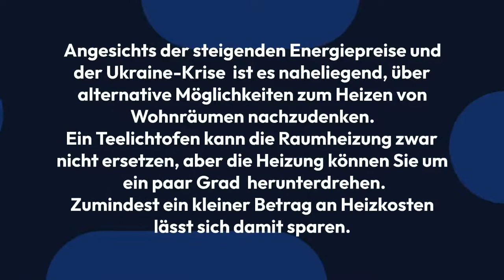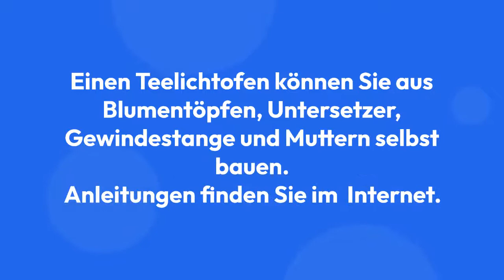Teelichtofen Test und Heizkosten sparen (unbedingt ansehen!)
Ein Teelichtofen ist ein kleines und tragbares Gerät, das zum Kochen verwendet werden kann. Es ist eine gute Wahl für Menschen, die viel unterwegs sind, oder für diejenigen, die in einer Umgebung mit begrenztem Platz kochen möchten.

Mit einem Teelichtofen können Sie eine Vielzahl von Speisen zubereiten. Dazu gehören Fleisch, Gemüse und sogar Desserts wie Kuchen und Kekse. Der Ofen verwendet die Wärme von Kerzen zum Garen von Speisen, sodass Sie sich keine Sorgen machen müssen, dass während des Kochens der Strom ausfällt.

Der Teelichtofen hat viele Vorteile gegenüber anderen Arten von Kochgeräten. Zum Beispiel ist es einfach zu bedienen und benötigt weder Strom noch Gas, um richtig zu funktionieren.